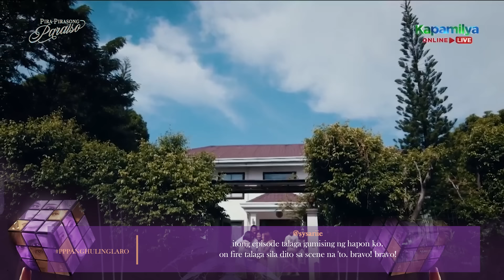‘Ang Huling Laro’ Episode | Pira-Pirasong Paraiso Trending Scenes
Watch Pira-Pirasong Paraiso 'Ang Huling Laro' episode's most trending scenes!

Recap Pira-Pirasong Paraiso 'Katotohanan' episode's most trending scenes!